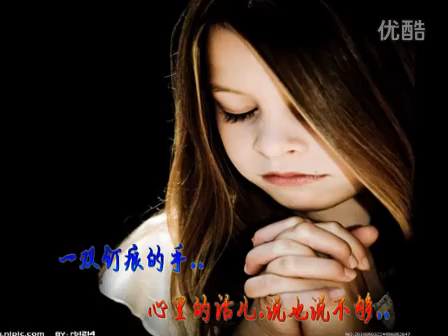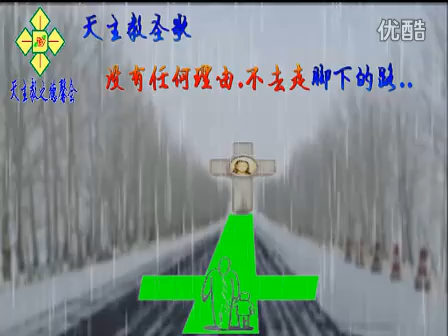視頻: 感恩的淚天主教聖歌